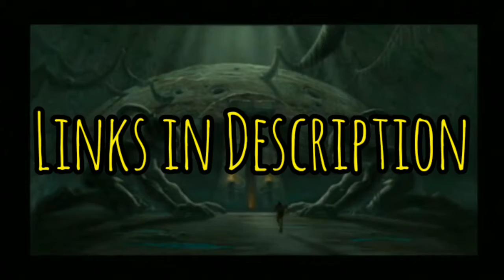The Weird Biology of Oddworld: Return to Mudos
In this video we'll be returning to Oddworld for one final time to take a look at the biology of the strange creatures who live there.

If you haven't seen them yet, check out parts one and two of my Oddworld biology coverage:

SEND ME MONERO, MY CRYPTO OF CHOICE:

49xiQcSoopDUoXahUt4Szv6zUEg1gDCyQJHvmVJsNExdPEMqFCY9YfKffs6VFeDtcX7FnvfsBsDLd7F34Um1VBRRMbREcW2

31jmSGnbBxJEM5aDyUwEqArR8SXvxLEMAT

MERCH